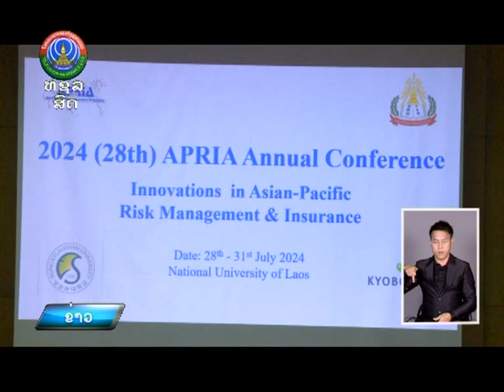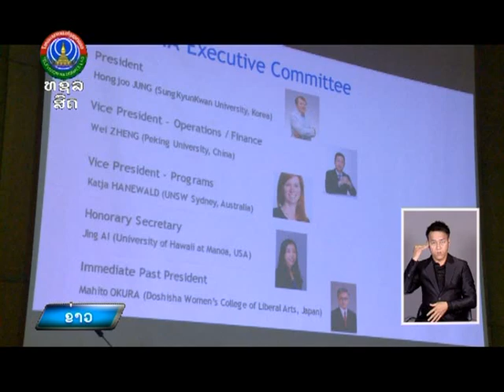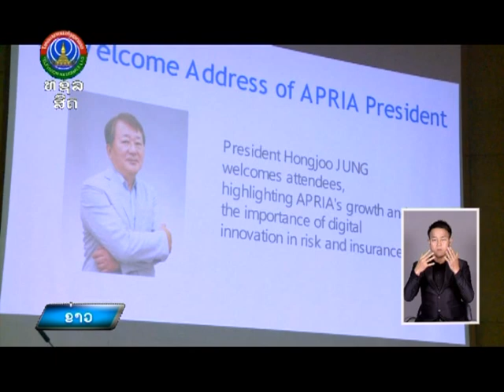ກອງປະຊຸມນະວັດຕະກຳກັບການບໍລິຫານຄວາມສ່ຽງປະກັນໄພໃນເຂດອາຊີ [01-08-2024]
ຂ່າວພາກເຊົ້າ ອອກອາກາດ ວັນຈັນ-ວັນເສົາ ເລີ່ມແຕ່ 6:00 - 7:00
ຂ່າວພາກທ່ຽງ ອອກອາກາດ ວັນຈັນ-ວັນເສົາ ເລີ່ມແຕ່ 12:00 - 12:30
ຂ່າວພາກຄໍ່າ ອອກອາກາດ ວັນຈັນ-ວັນເສົາ ເລີ່ມແຕ່ 18:30 - 19:30